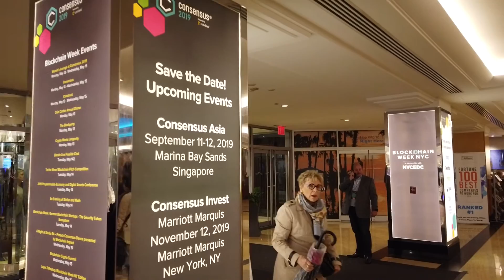Blockchain Week Orlando - New York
The first two weeks in May were especially productive! BRITE presented at the Early Stage Capital Conference, we then went to New York to attend multiple blockchain events and meetups. It was an amazing non-stop networking experience.

Early Stage Capital Conference - Orlando FL
Tokenized Assets Conference - New York, NY
CoinDesk Consensus & Construct events - New York, NY